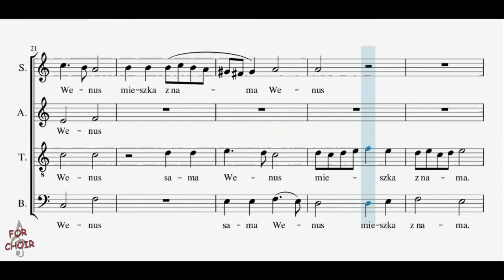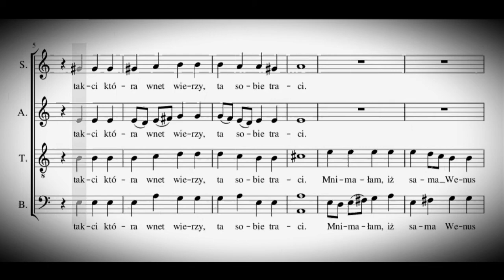Choir/chór Aleć nade mną Wenus - Tenor + score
muz. Mikołaj z Krakowa